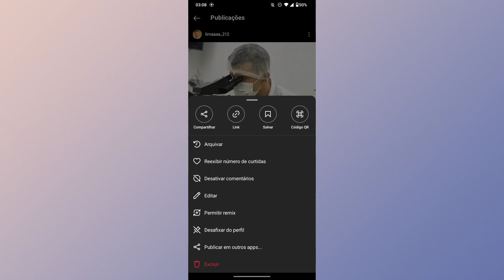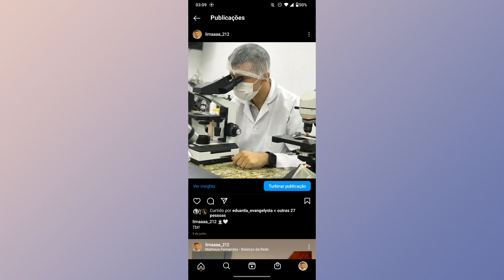COMO REATIVAR O NÚMERO DE CURTIDAS EM PUBLICAÇÕES NO INSTAGRAM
Fala Pessoal.
Nesse vídeo você vai saber como está o reativando o número de curtidas no Instagram.

Link do app: